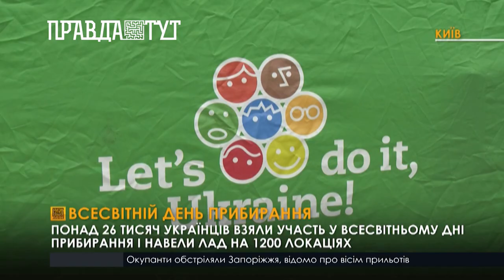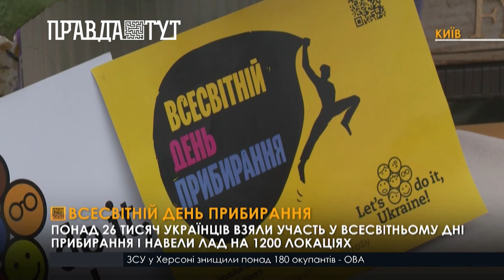Україна долучилась до всесвітнього дня прибирання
Цими вихідними в Україні та ще 190 країнах світу провели день прибирання. Понад 26 тисяч учасників зібрали понад 190 тонн сміття, частину з яких відправили на переробку. Україна долучається до всесвітнього дня прибирання вже 5 років поспіль. Цьогоріч людям не завадила навіть війна, проте підготовка до акції була складною. Відтепер прибирати можна тільки на тих локація, де поблизу є укриття на випадок повітряної тривоги